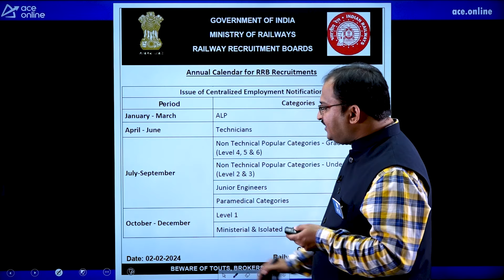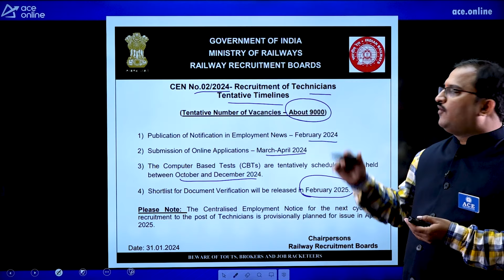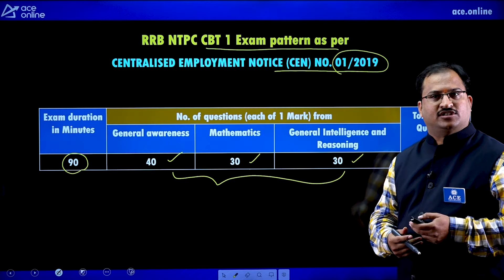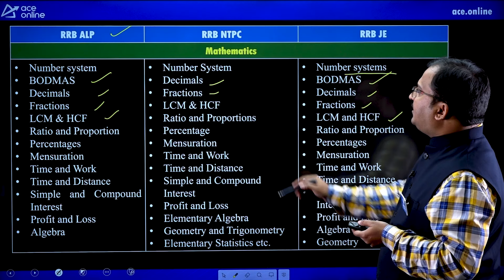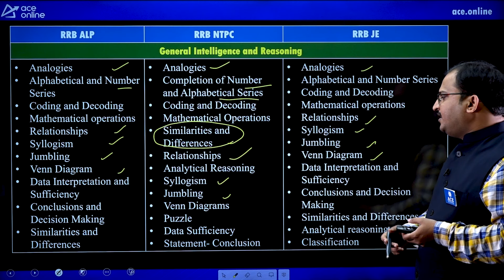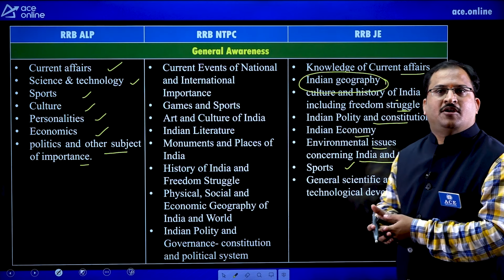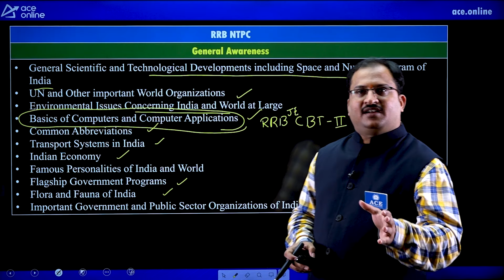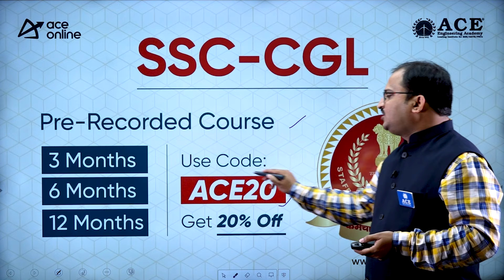RRB (Railway Recruitment Board) Syllabus Comparison | ALP vs NTPC vs JE | ACE Online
Embark on the path to success in the railway sector with ACE Online's comprehensive guide - "RRB Syllabus Comparison: ALP vs NTPC vs JE." In this enlightening video, we break down and compare the syllabi of Railway Recruitment Board's Assistant Loco Pilot (ALP), Non-Technical Popular Categories (NTPC), and Junior Engineer (JE) exams. Whether you're an aspirant or a curious mind exploring career options, join us as we analyze the nuances of each exam, providing valuable insights to help you tailor your preparation strategy.